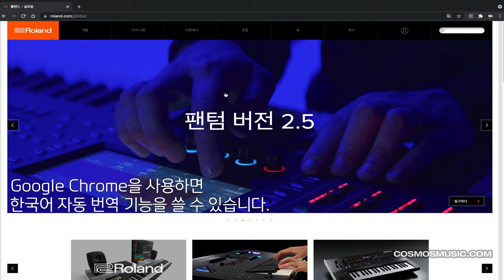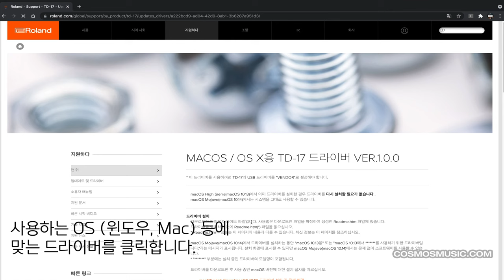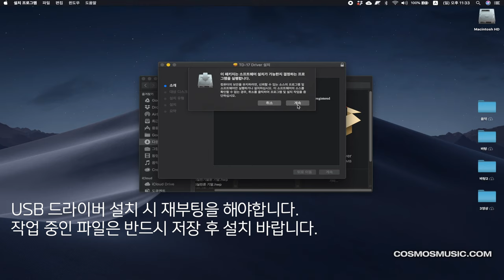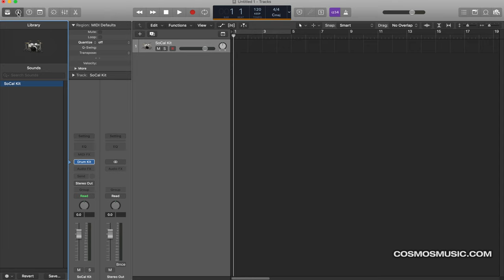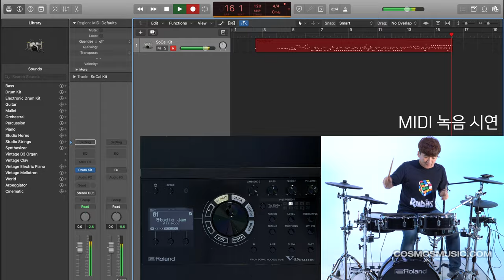롤랜드 TD-17 전자드럼 모듈 사용법 10 - DAW 연동 - MIDI 녹음하기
롤랜드 V-drums 모듈 TD-17 사용법에 대해 알아봅니다.